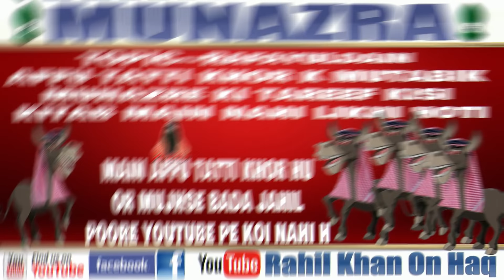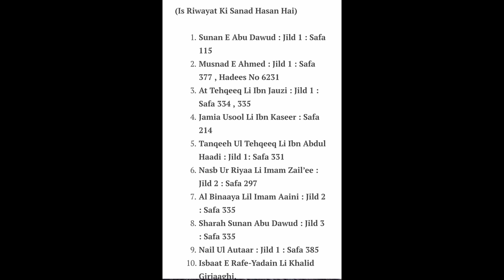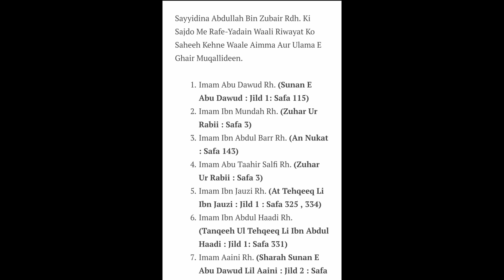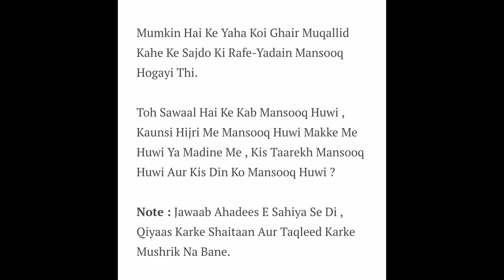|| APPU OR KITNA ZALEEL HOGA ||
WAHABDO K NAZDEEK RAFAYEDAIN FARZ HAI TO SAJDE SE UTHNE K BAAD Q NAHI KARTE JABKI IS PAR AHADEES MAUJOOD HAIN.
WAHABDO JSWAB DO